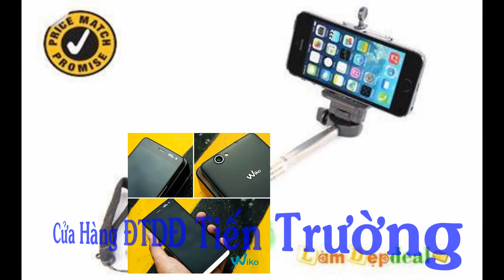Quảng cáo cửa hàng ĐTDĐ Tiến Trường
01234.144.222 , địa chỉ Nghĩa Đồng - Tân Kỳ - Nghệ An.